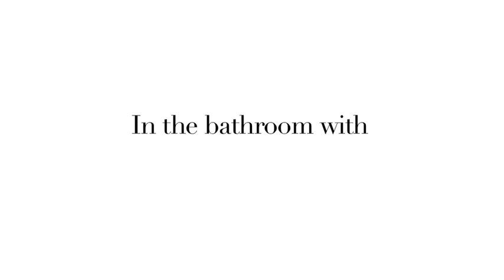Sali Hughes: In The Bathroom with Morag Ross Part One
Sali meets BAFTA award winning make-up artist Morag Ross to talk about her transition from art college to screen artistry, working with Cate Blanchett and Tilda Swinton and how HD has changed her craft.

Sali will be talking products with Morag in Part Two, coming soon.